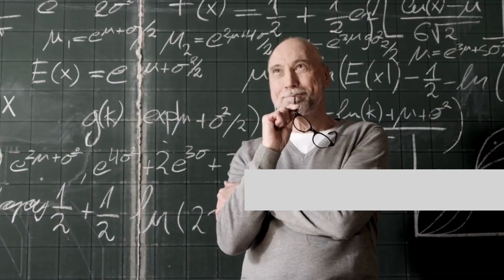Покажи свою силу науковця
Видавництво ПП "ТЕХНОЛОГІЧНИЙ ЦЕНТР" чекає на ваші рукописи монографій та розділів колективних монографій.

Теми повних монографій - ексклюзивно від авторів

З нами працювали та працюють. Ось відгуки про нашу роботу